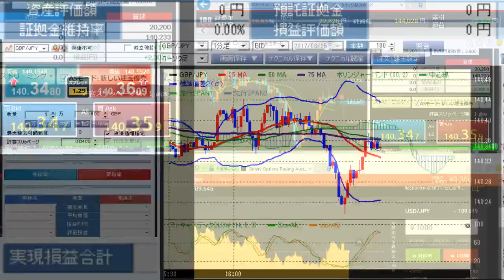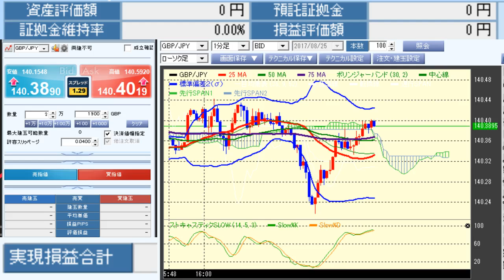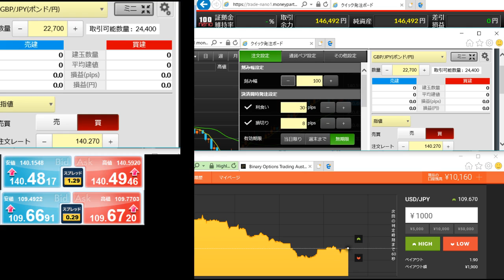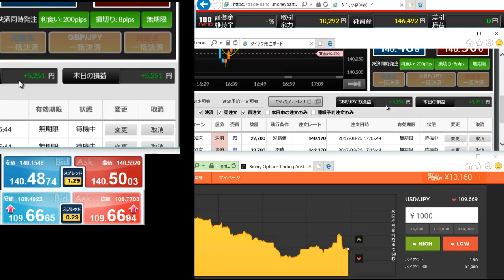ふわっち配信済みデータです。未編集のままアップします。